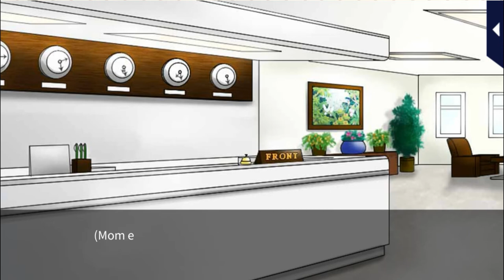My Forged Wedding [S2 Main Story] Kunihiko Aikawa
My Forged Wedding [Season 2 Main Story] Kunihiko Aikawa